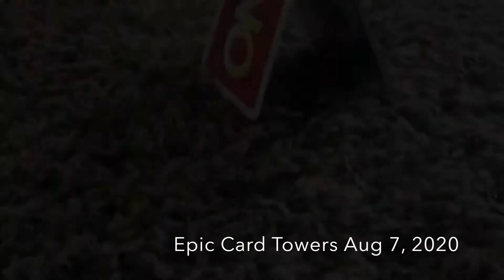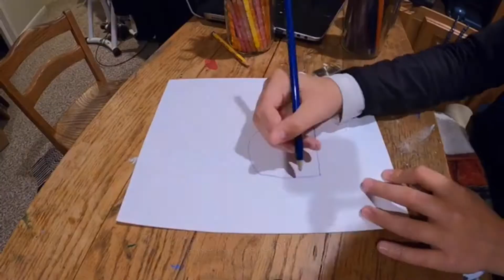3 guys and a mailbox youtube rewind 2020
Marry Christmas and a Happy new year.